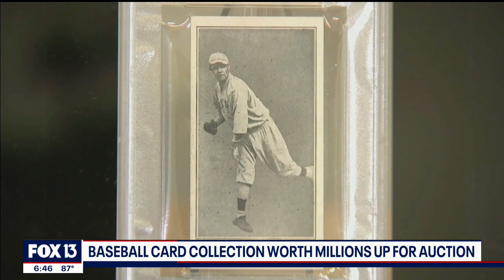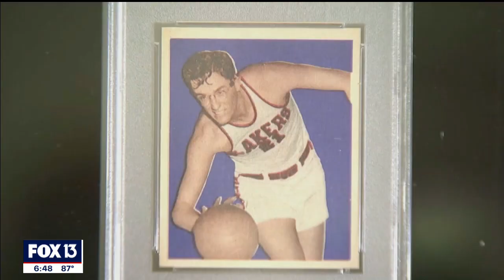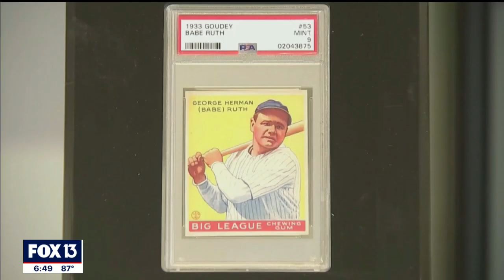Rare 1933 Babe Ruth baseball card could set auction record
Outside of his day job as a neurologist in Tampa, Dr. Thomas Newman had a secret passion.  He was a baseball card collector, owning some of the rarest cards on Earth.

Dr. Newman passed away in January at the age of 73 from COVID-19.  His collection is about go up for public auction through Memory Lane Auctions.

Beginning in June, more than 1,000 pieces will be up for bid, but there is one that stands out from the rest: A very rare Babe Ruth 1933 Goudey gum card in near-mint condition.

Other players in the collection include names like Ty Cobb, Lou Gehrig, Honus Wagner, Ted Williams and Cy Young. There's also a near-perfect Topps 1952 Mickey Mantle rookie card that is expected to sell for more than $1-million.